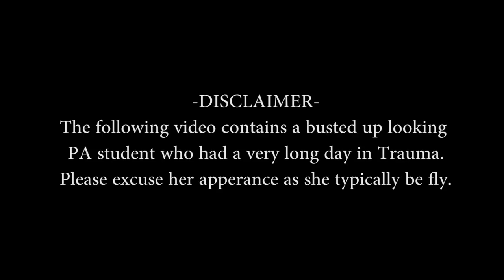What It's Like Working a 24hr Shift in TRAUMA!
My experience on my Trauma rotation working a 24 hr shift as a Physician Assistant Student.

MORE OF MY CLINICAL ROTATION VIDEOS YOU HAVE TO SEE!